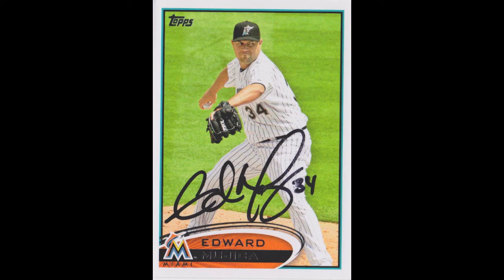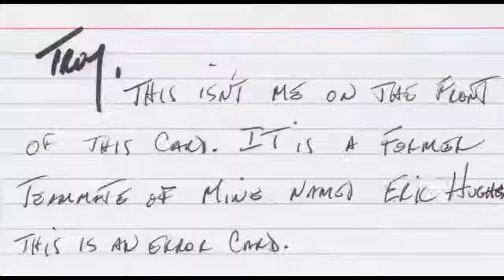TTM Autographs - 5/16/2013: Mujica To My Ears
Todays TTM returns include Gerald Young of the Houston Astros, Edward Mujica of the Miami Marlins (I say Florida Marlins in the video tho... kids ask your parents) who is now with the St. Louis Cardinals, a funny return from Bobby Hughes, and a HOF return from Kansas City!